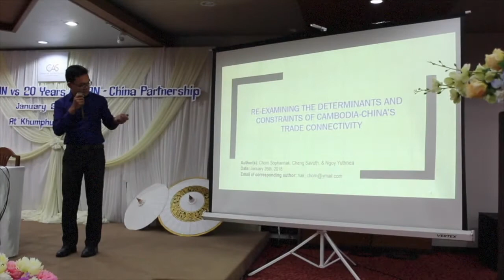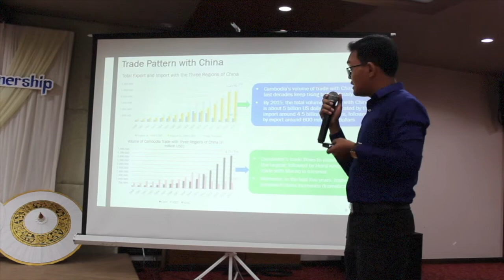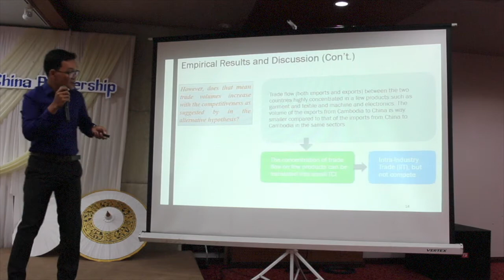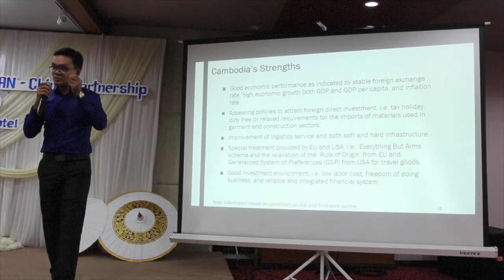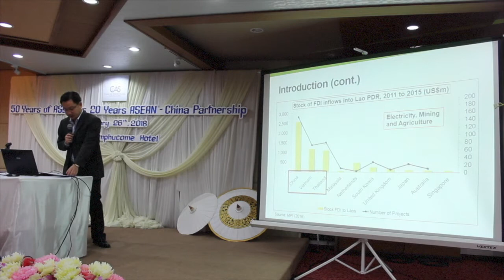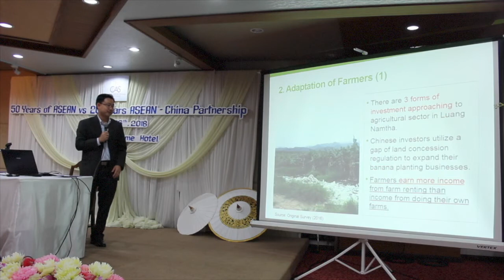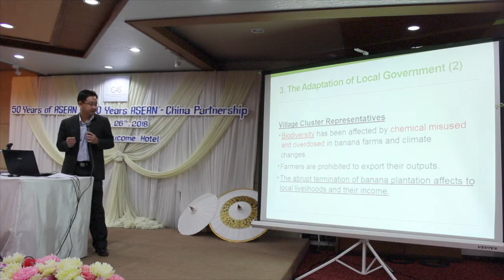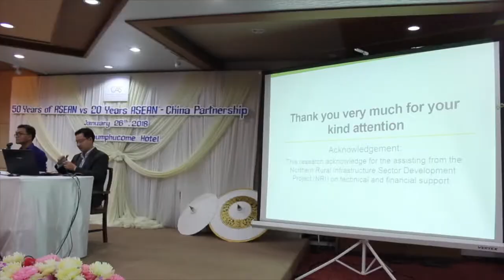50th Years of ASEAN Vs 20th Years ASEAN-China Partnership (Part 1)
26 January 2018 at Khum Phucome Hotel, Chiang mai Thailand